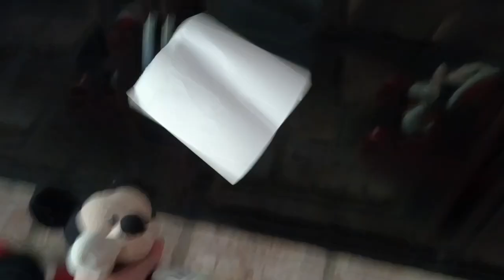MTS Movie: DownhEARted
Baby Mickey feels downhearted and loses his ears

MickeyTheStar Uploads Almost Daily. Plush Channels Inspired Me to make this Channel like SML, The Chef Puppet, Sonic And Friends, CrazyMarioBros, and More! My Brother also has a Channel called Plush Gang. We Use Mickey Plushes and Puppets to create these types of videos such a normal videos and special videos. The Creater of the Channel is a big fan of Mickey Mouse. We Use our Mickey Plushes and Puppets to make the best videos we can! We are not the best Plush Video Makers but still, I Love making this type of content for all of you.